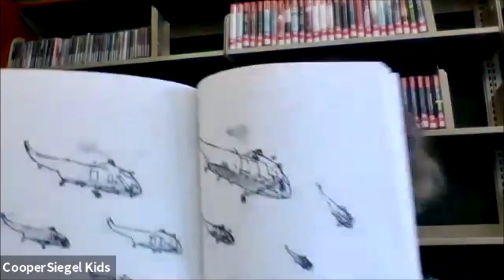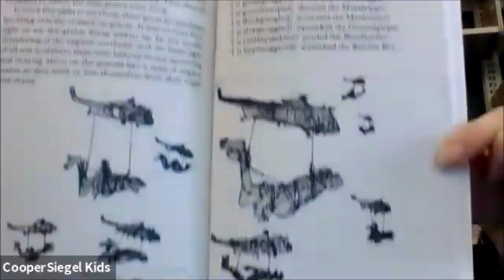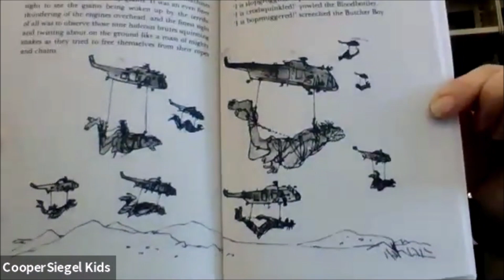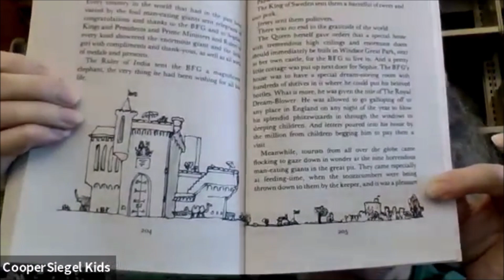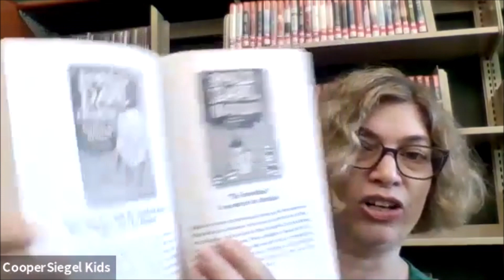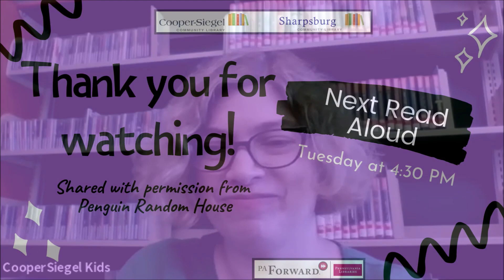The BFG: Chapters 21-23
Chapter 21 at 01:10
Chapter 22 at 27:05
Chapter 23 at 30:41

Read with permission of Penguin Random House.